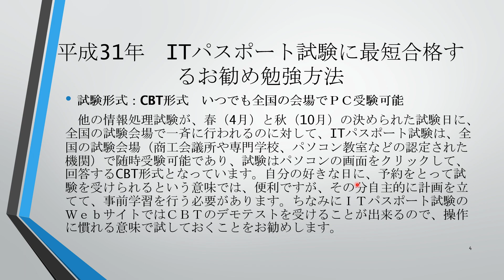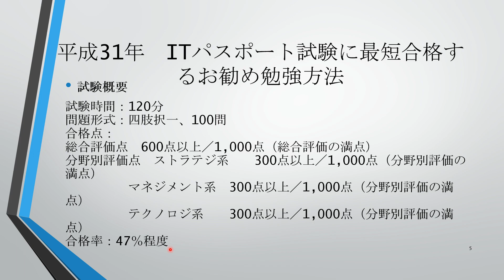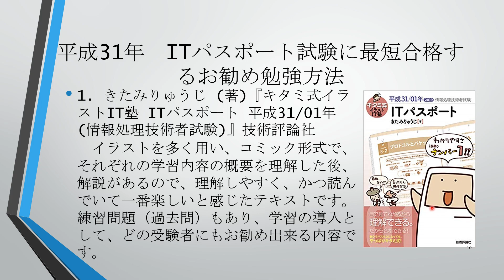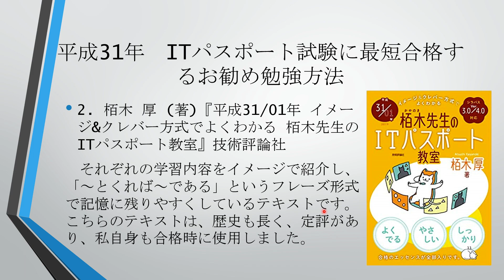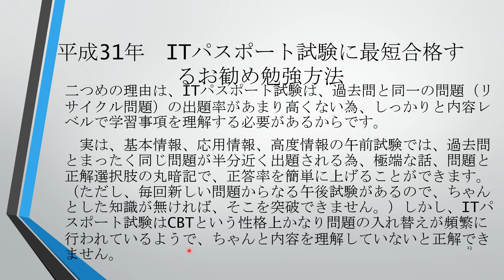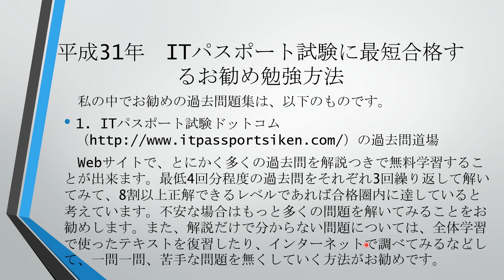平成31年 ITパスポート試験に最短合格するお勧め勉強方法・参考書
高度情報３区分を含む、７つの試験区分に合格したので、その経験をもとに、ITパスポート試験最短合格を目指した効率的な勉強方法とお勧めの参考書をご紹介します。平成最後の情報処理技術者試験で一人でも多くの方が合格できるようお話していきます。